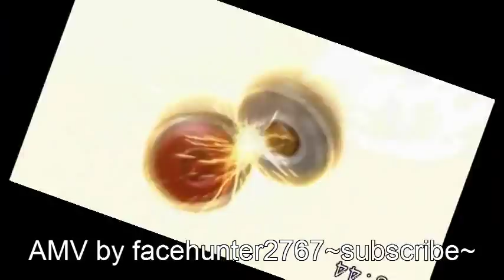MF-beyblade AMV - Own the dome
song: own the dome
clips from : metal fight beyblade 4D episode 117,118,119